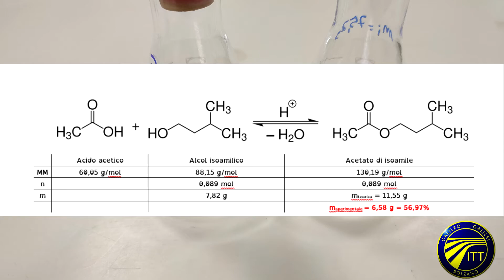Sintesi acetato di isoamile (parte 2) - Corso di chimica organica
In questa seconda parte ho pensato di riassumere in maniera più lineare e semplice il procedimento. Alla fine discuteremo brevemente dei risultati.